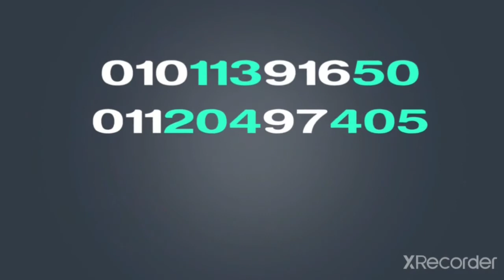موقع Go learn لمتابعة مستوى الطلاب والطالبات في جميع المواد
تابع مستواك من خلال إمتحان اسبوعى تصحيح تلقائى وملازم وڤيديوهات شرح لجميع المواد الدراسيه
للحصول على كود التسجيل في الموقع

الحمد لله
تم حل مشكلة ڤودافون كاش
و متاح الآن التحويل على هذا الرقم
 للإشتراك فى موقع go learn
ومتابعة الحصص والواجبات والإمتحانات ذاتية التصحيح
للصف الأول والثاني والثالث الثانوي
فى جميع أنحاء جمهورية مصر العربية
الإمتحانات على الوحدة الأولى جاهزة على الموقع الآن